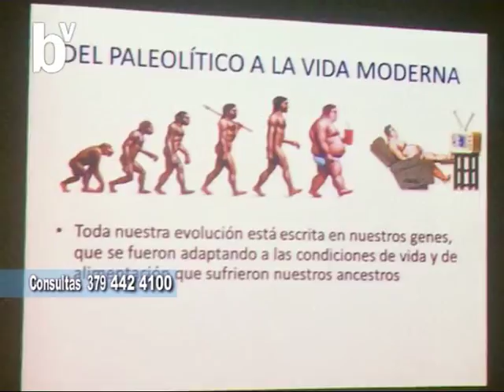Verte Bien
La Dra Soraya Narvaez nos cuenta donde es la capacitación a la que asiste durante esta samana . . .